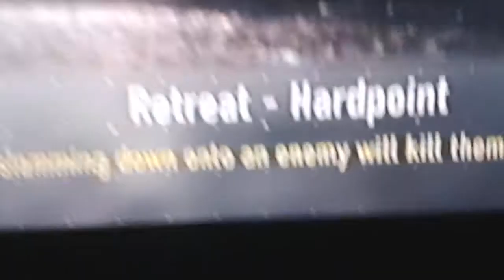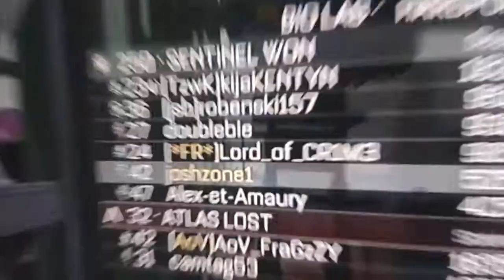Advanced warfare hardpoint gimme ur points!!!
Hardpoint gameplay enjoy